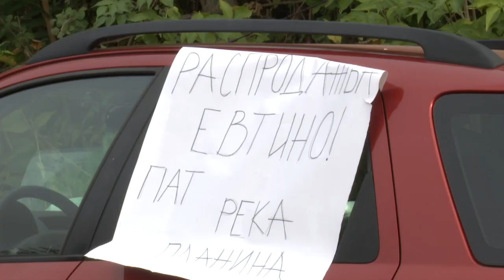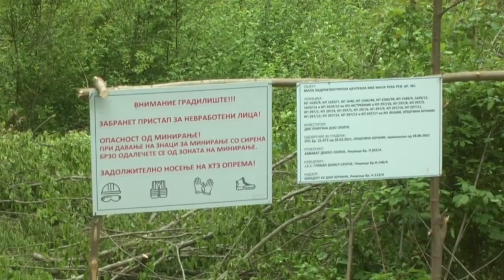Протест против хидроцентрали во кочанско